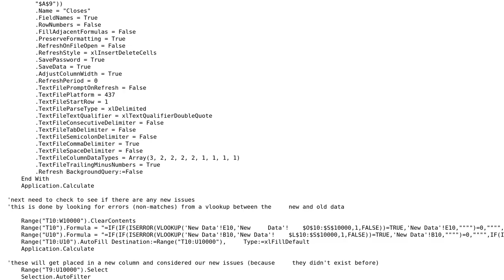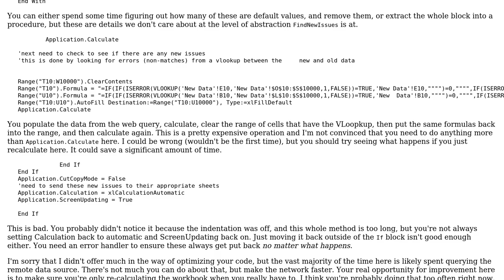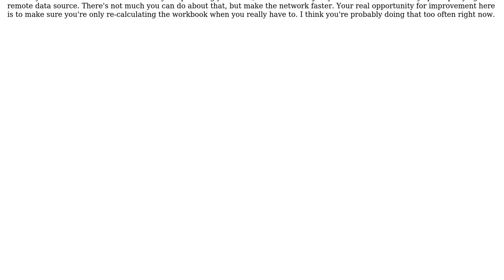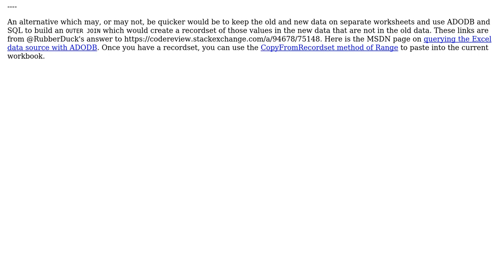Code Review: Extracting data from CSV file on the internet (3 Solutions!!)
Code Review: Extracting data from CSV file on the internet